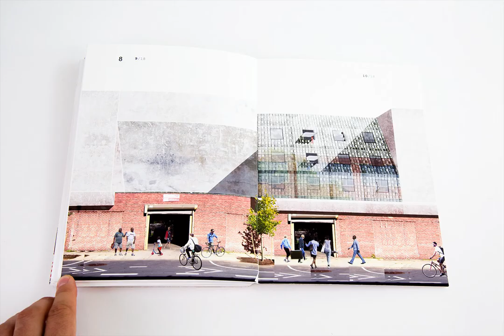Jil Bentz award winning graduation portfolio